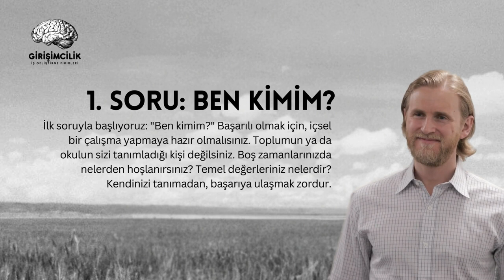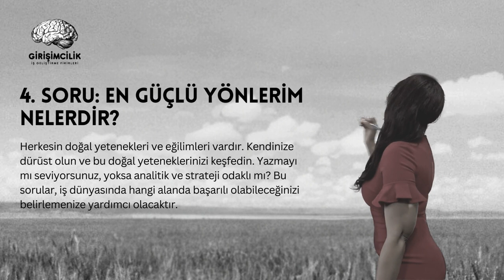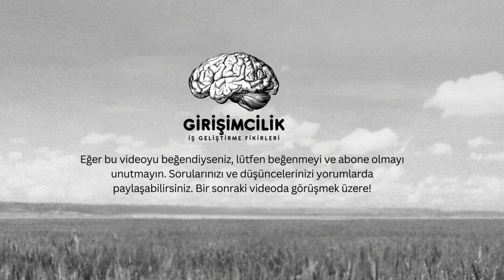Girişimci Adayları! Başarı İçin Sorulması Gereken 7 Soru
Merhaba sevgili izleyiciler! Bugün, girişimci adayları için hazırladığımız bu video ile başarılı bir işletme veya kariyer için sorması gereken 7 önemli soruyu ele alıyoruz. Kendinizi tanımaktan, ideal müşterinizi belirlemeye kadar birçok konuya değiniyoruz. Eğer bir girişimci adaysanız veya iş dünyasında başarılı olmak istiyorsanız, bu video tam size göre!

🚀 Video İçeriği:

Ben kimim? Başarılı olmanın ilk adımı, içsel bir yolculukla kendinizi tanımak.
Kiminle çalışmak isterim? Kişisel hedeflerinizi belirleyerek, başkalarına nasıl hizmet edebileceğinizi öğrenin.
Kime hizmet edebilirim? İdeal müşterinizi tanımlayın ve onlara nasıl yardımcı olabileceğinizi anlayın.
En güçlü yönlerim nelerdir? Doğal yeteneklerinizi keşfedin ve hangi alanda başarılı olabileceğinizi belirleyin.
Bir işi yürütmek için doğru sistemlere sahip miyim? Organizasyon ve planlama konusunda doğru adımları atın.
Müşterilere ulaşmak için hangi mecraları kullanabilirim? LinkedIn, Facebook gibi platformları etkili bir şekilde kullanarak müşteri tabanınızı genişletin.

📌 Unutmayın:
Başarının anahtarı, kendinizi tanımak ve potansiyelinizi en üst düzeye çıkarmaktır. Bu sorular, iş dünyasında sizi bir adım öne taşıyabilir. Sizden gelen yorumları da heyecanla bekliyoruz!

Bize katılın ve başarı yolculuğunuza birlikte yürüyelim! 🚀